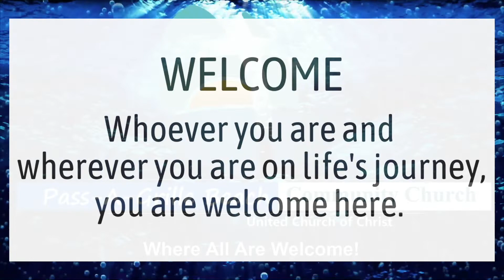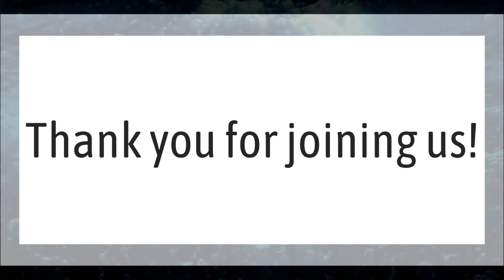Was the Good Samaritan Really Good? ~ Rev. Dr. Keith Haemmelmann ~ July 10th, 2022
The Sermon given on Sunday, July 10th, 2022 at the Pass a Grille Beach Community Church, UCC by Rev. Keith Haemmelmann - "Was the Good Samaritan Really Good?’"